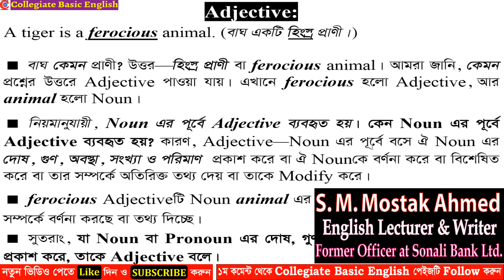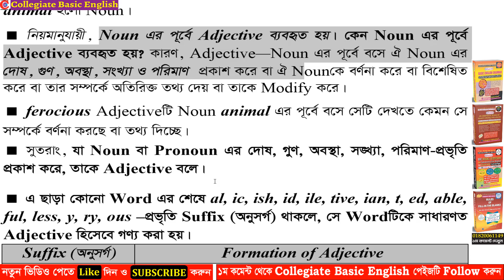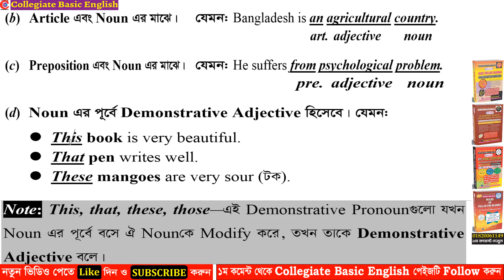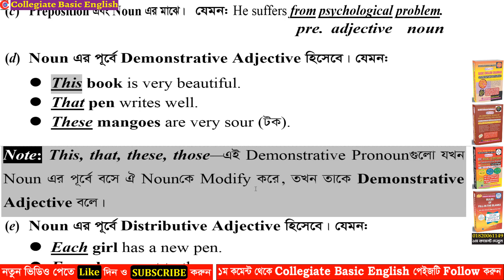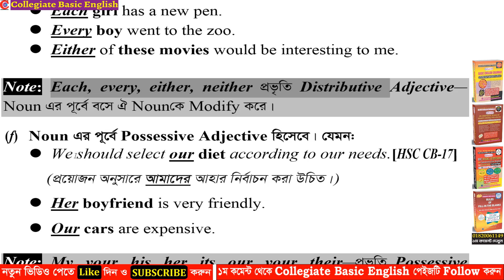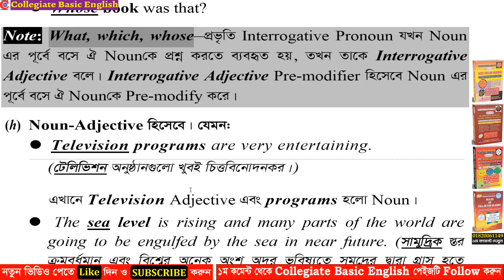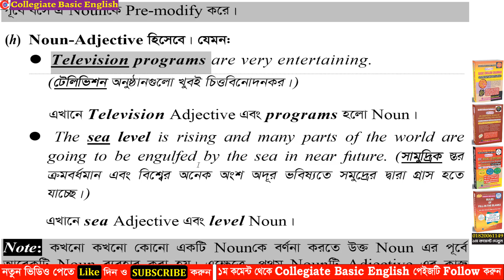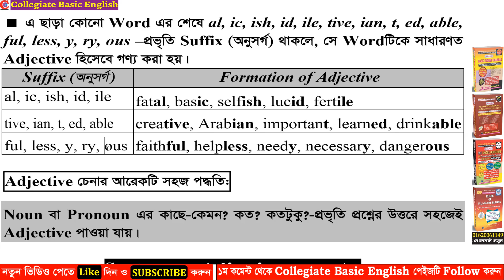এইভাবে Grammar শেখার কথাতো আগে কখনো চিন্তা করিনি! Understanding Grammar in Natural Process in Bangla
Today I'll show you এইভাবে Grammar শেখার কথাতো আগে কখনো চিন্তা করিনি! Understanding Grammar in Natural Process in Bangla

This video mainly focus how to use adjective in practical life and exam. This tricky video is 100% appropriate for Bangladeshi student especially for the students of class 8, 9, 10, SSC, HSC, University Admission Test, BCS and English learners.